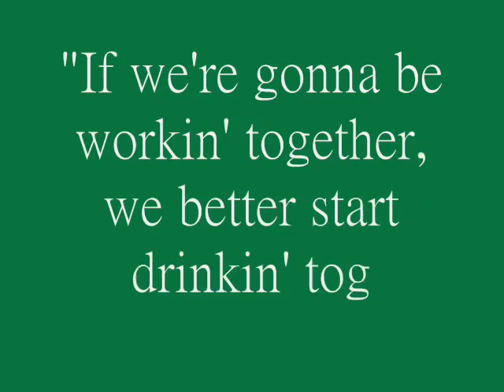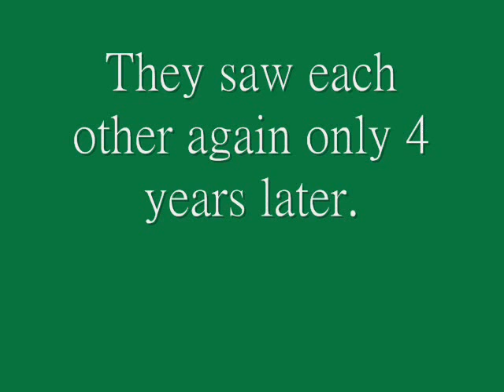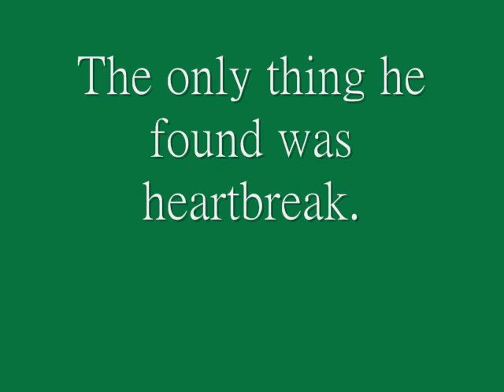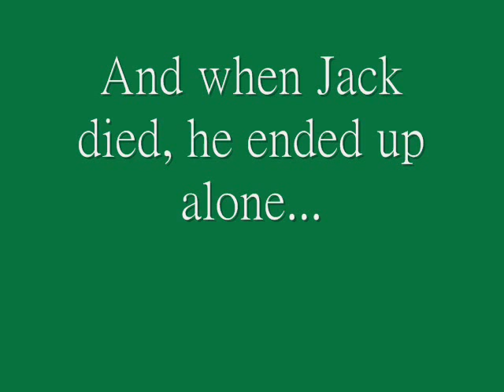Brokeback mountain extended version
A longer movie maker video, with more photos and the whole story of them.